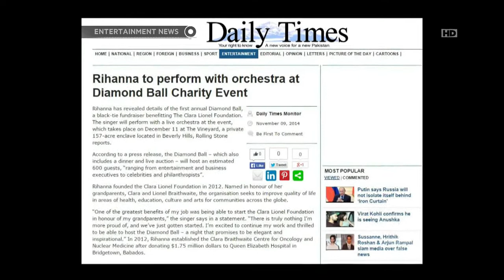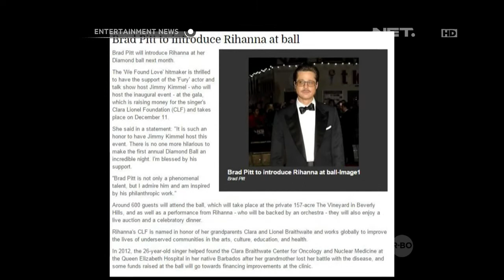Jimmy Kimmel dan Brad Pitt akan ikut dalam sebuah Charity